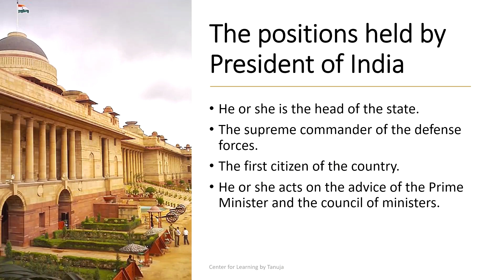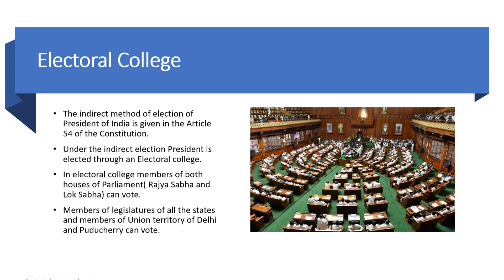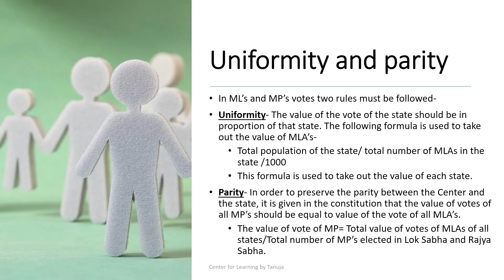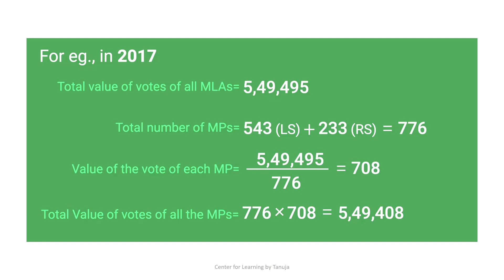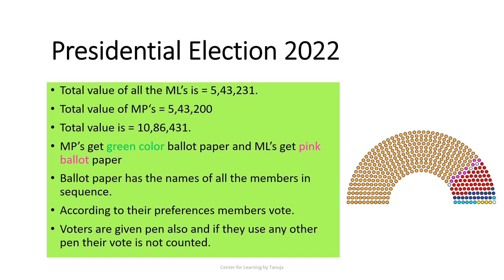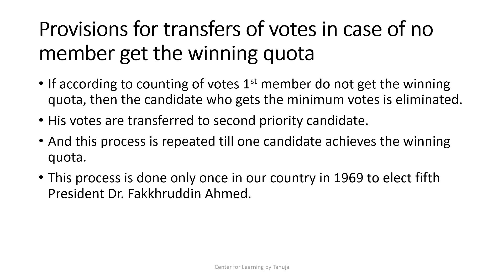How is the President of India elected? Steps, Procedure, Calculation Explained in Hindi